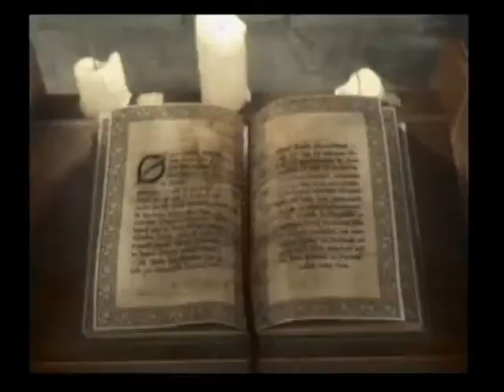Obscure: The Aftermath Part 19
Come for Kenny, stay for the glitches.